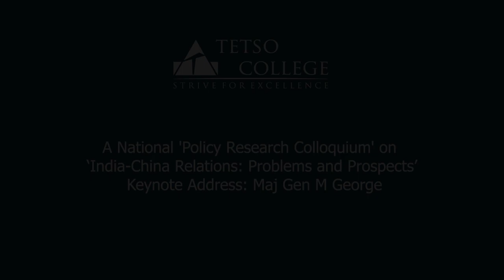India-China Relations: Problems and Prospects | Maj Gen N George (Retd)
The Department of Political Science, Tetso College, held a National 'Policy Research Colloquium' on 'India-China Relations: Problems and Prospects' on 26th September 2020 where Maj Gen N George (Retd) delivered the keynote address.

About the speaker: George has done his schooling in Bombay and is an Alumnus of the National Defence Academy, Khadakwasla. He was commissioned into the Infantry Arm of the Indian Army in 1974 and retired from active service in 2011.

He has served across the length and breadth of the Country in multifarious roles. His operational service includes service with the Indian Peace Keeping Force in Sri Lanka, on the Siachen Glacier and in J&K where he last commanded a Counter Insurgency Force in North Kashmir in 2009-10.

He retired from active service as Chief of Staff of a Corps in the North East.
Post his retirement, he served as Chairman of the Ceasefire Monitoring Group in Nagaland under the Union Home Ministry. His service in the North East included tenures as part of the Indian Military Training Team in Bhutan,
service in the Tawang Valley of Arunachal Pradesh, managed internal as well as LAC operations from a Divisional HQ in Assam and Command HQ in Kolkata.

During his latter tenure, he has visited China as part of a Military Delegation in 2006. At the end of his tenure in Nagaland in 2013, he has settled in Bangalore, in South India. He had a brief exposure in a Manufacturing Company, after which he has devoted himself to the field of Education. He is
presently Director at Vanguard Business School in Bangalore.

He holds a Masters Degree from Madras University.